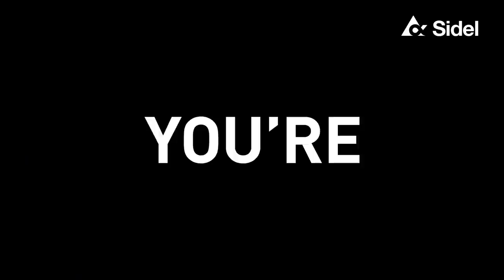Empowering sustainable futures | Sidel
At Sidel, we’re standing ready with the tools you need on your sustainable journey – to bring the change that the wider world now expects.